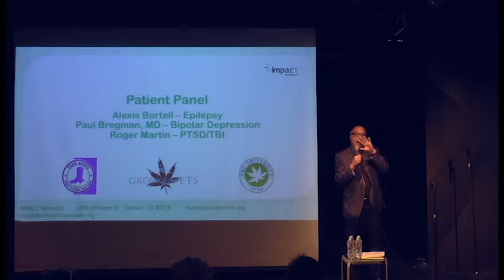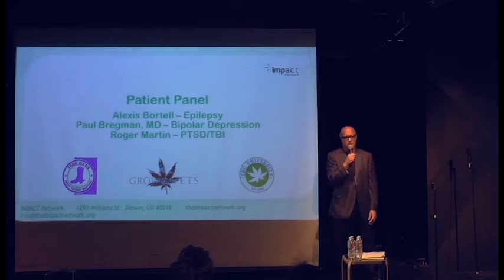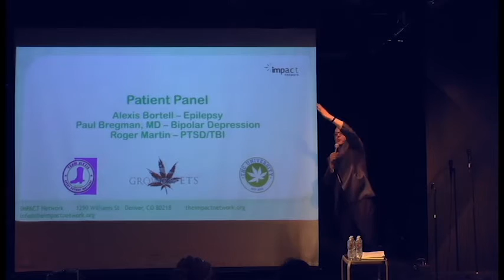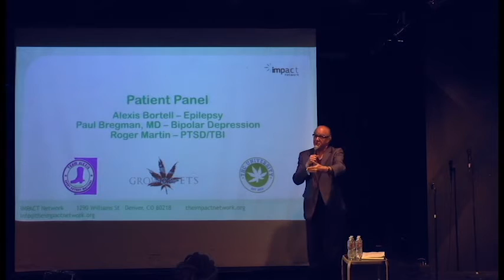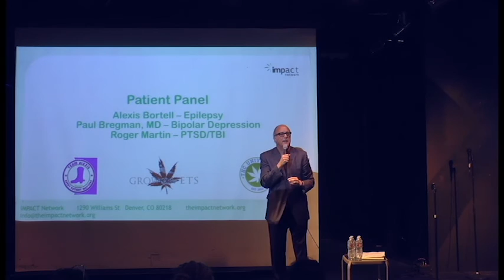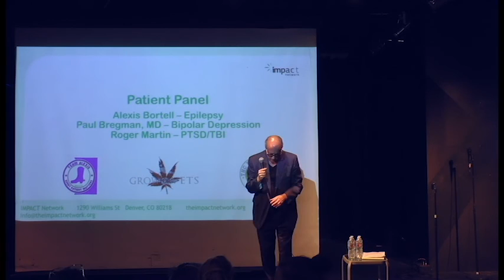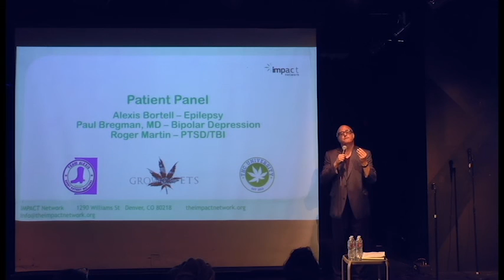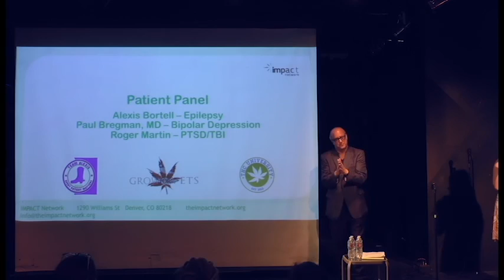Paul Bregman, MD - Bipolar Cannabis Patient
Dr. Paul Bregman of THC University describes how marijuana helps his bipolar depression type 2 when no other prescription medication does.

IMPACT: Brain Health & Cannabis conference held in June 2016 in Denver Colorado.

For more information on cannabis and mental health disorders, please visit IMPACT Network's

To support IMPACT Network's cannabis education, advocacy and research efforts, please donate